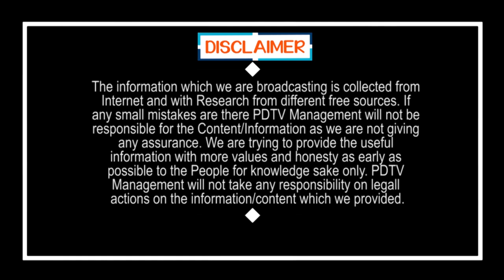చంద్రబాబు కుట్రలు బట్ట బయలు | Chandrababu frauds revealed | PDTV News